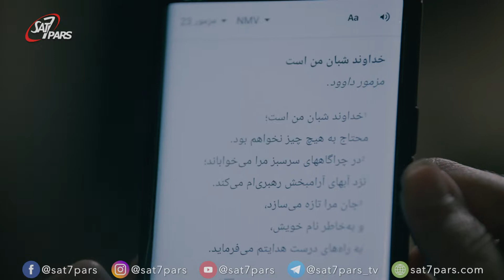امین پرستش - نترسم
برگرفته از مزمور ۲۳